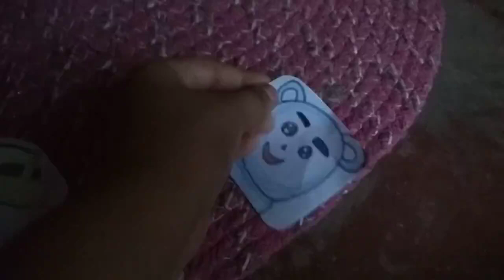Camera made by Sameera